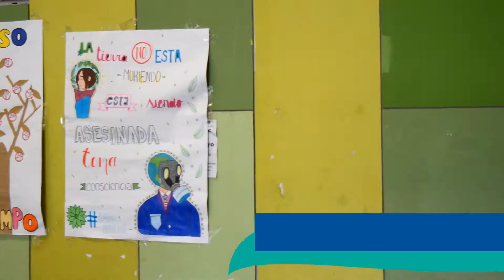TOUR DEL SOL